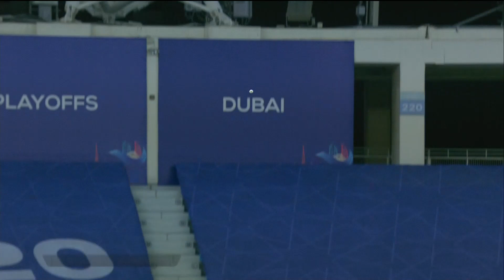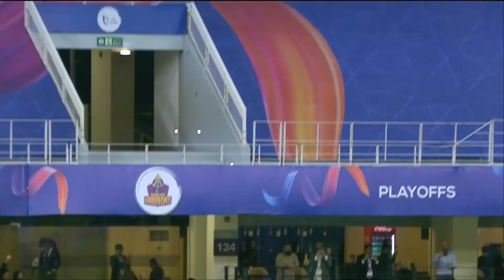Cricket Highlights Match 27 - Gulf Giants V/S MI Emirates - 2020 Cricket 10-02-2023- ILT20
Cricket Match 20 20 : Gulf Giants V/S MI Emirates

International League T20 (ILT20) is an the top-level professional Twenty20 cricket league Tournament in United Arab Emirates, organized by the Emirates Cricket Board (ECB).

Gulf Giants :
The Gulf Giants cricket team is a Twenty20 franchise cricket team plays in the International League T20 (ILT20) 2023(also known as UAE T20 League, ILT20). This franchise Cricket team is based in TBA, Emirate of Dubai, United Arab Emirates.

Gulf Giants Cricket team is owned by Adani Sportsline. The Cricket team will be captained by James Vince and coached by Andy Flower.

Gulf Giants Cricket team International League T20 (ILT20) 2023Squad, Cricket Players list.

Cricket Team : James Vince (Captain),Shimron Hetmyer,Chris Jordan,Chris Lynn,Tom Banton,Dominic Drakes,David Wiese,Liam Dawson,Jamie Overton,Qais Ahmad,Richard Gleeson,Ollie Pope,Rehan Ahmed,Wayne Madsen,Aayan Afzal Khan,Sanchit Sharma,Chundangapoyil Rizwan,Ashwanth Valthapa,Ansh Tandon,Meet Bhavsar,Thomas Helm,Gerhard Eras.

MI Emirates :
The MI Emirates Cricket team is a Twenty20 franchise cricket team plays in the International League T20 (ILT20) 2023(also known as UAE T20 League). This franchise team is based in TBA, Emirate of Dubai, United Arab Emirates.
MI Emirates Cricket team is owned by Reliance Strategic Business Ventures Limited. The Cricket team will be captained by Kieron Pollard and coached by Shane Bond.

MI Emirates Cricket Team International League T20 (ILT20) 2023Squad, Cricket Players list.

Cricket Team : Kieron Pollard (Captain),Dwayne Bravo,Nicholas Pooran,Trent Boult,Andre Fletcher,Imran Tahir,Samit Patel,Will Smeed,Jordan Thompson,Najibullah Zadran,Zahir Khan,Fazalhaq Farooqi,Brad Wheal,Bas de Leede,Muhammad Waseem,Basil Hameed,Vriitya Aravind,Zahoor Khan,Lorcan Tucker,Dominic Drakes,Craig Overton,Tom Lammonby,Dan Mousley,Rahul Bhatia